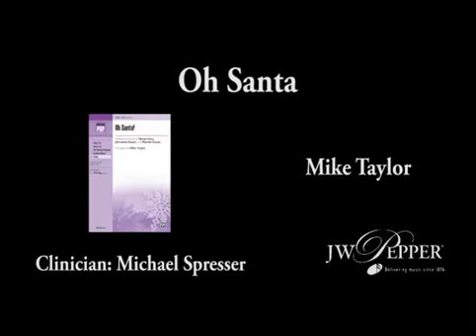Oh Santa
As featured on Mariah Carey's second holiday album, "Merry Christmas II You," here's a perky, jazzy song that is a must for girl singers! "Oh, Santa's gon' come and make you mine this Christmas..."